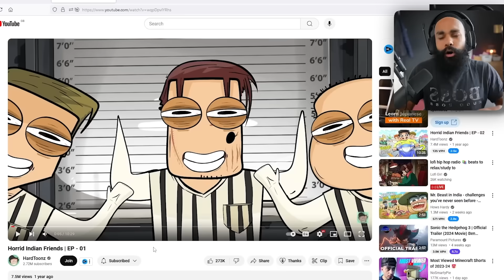HARD TOONZ HORRID INDIAN FRIENDS ARE FUNNY